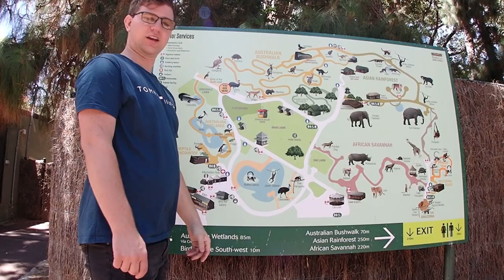Close Encounter at Perth Zoo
Tim and Iain visit Perth Zoo and get an up close experience with some of the largest animals on the planet. They tour the park, checking out the reptiles, birds, marsupials, otters, sunbears, orangutans, primates, meerkats and lions. Why don't you join us on this beautiful summer's day? Don't forget to slip, slop.. punch!